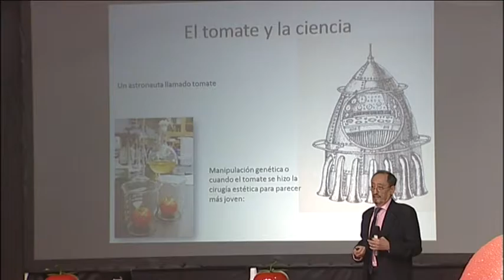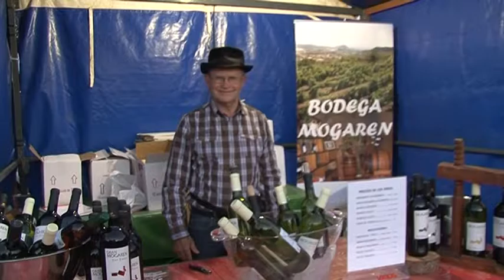INFORMATIVO SANTA LUCÍA WEB - 06 06 2016